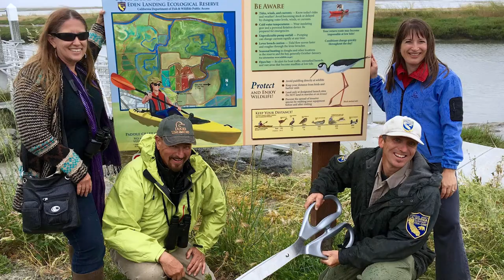Eden Landing: Wetlands Restoration is Working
– Eden Landing in was the birthplace of solar salt making in the Bay Area. Thanks to the passage of Prop 50 (2002), it is now being restored to a variety of wetland habitats. As a result, more wildlife and people are returning to this special place. (June 2017)